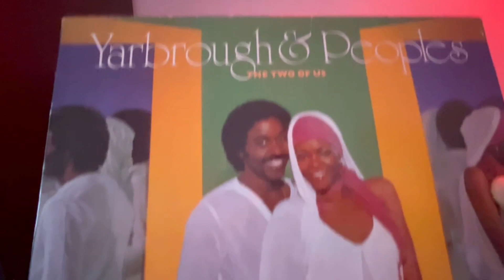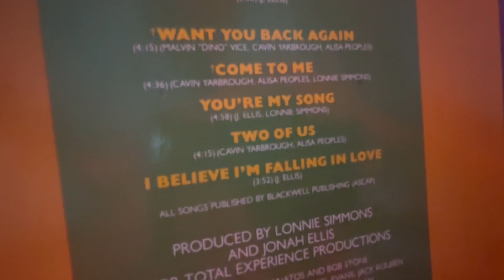YARBROUGH & PEOPLES "Come To Me" LP 1980 (The Two Of Us) MERCURY